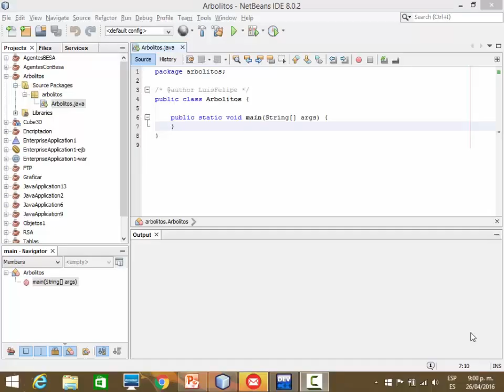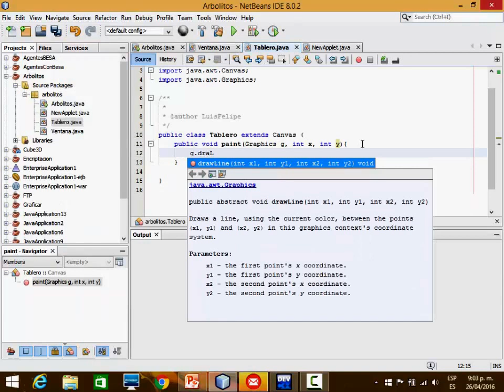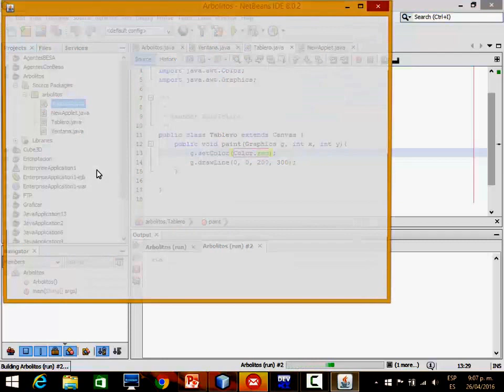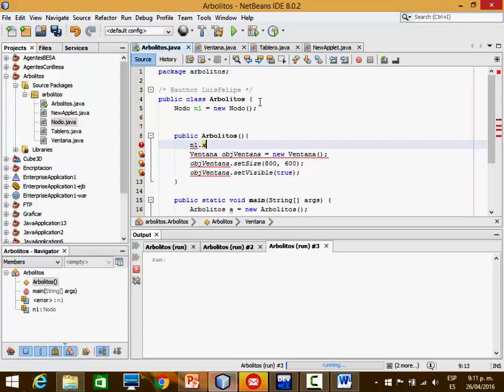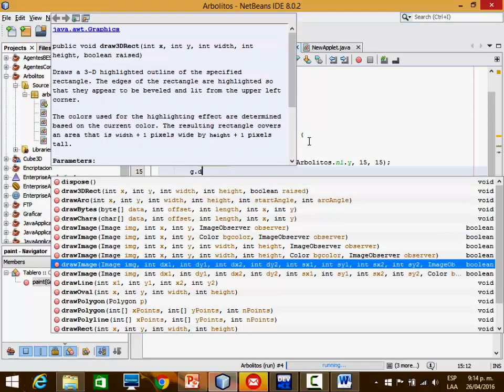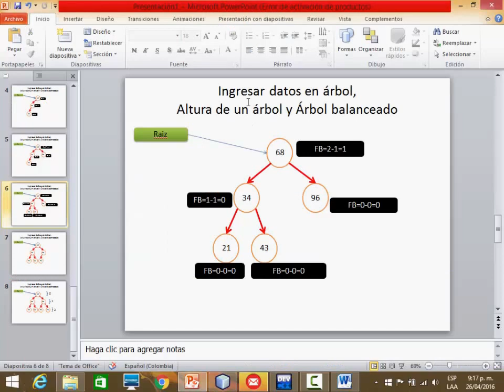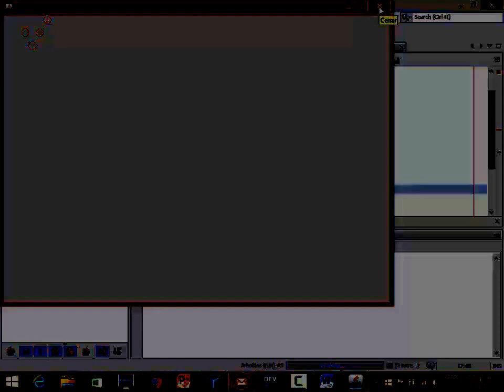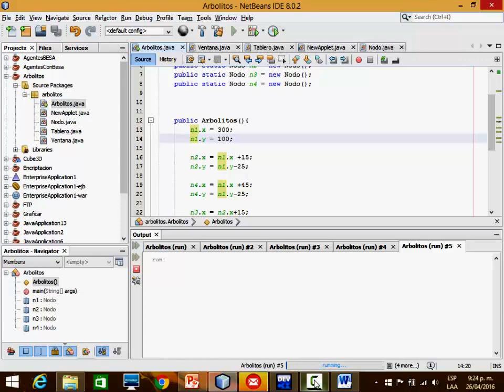Clase 17 Estructuras de Datos: Árbol Binario: Bosquejar la graficada